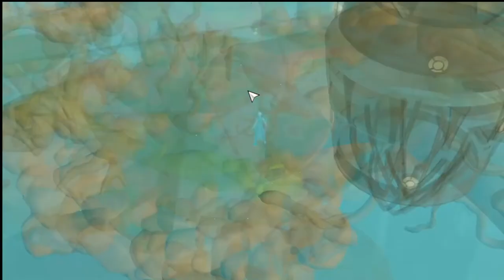MAGIC LEGEND | Proviamo questo MMO | Ep 01